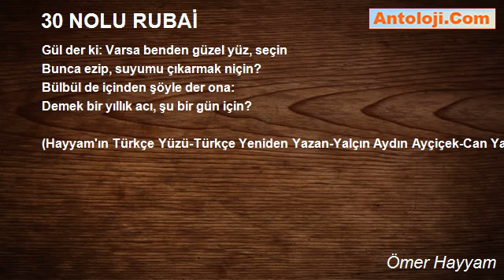30 NOLU RUBAİ - Ömer Hayyam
30 NOLU RUBAİ

Gül der ki: Varsa benden güzel yüz, seçin
Bunca ezip, suyumu çıkarmak niçin?
Bülbül de içinden şöyle der ona:
Demek bir yıllık acı, şu bir gün için?

Ömer Hayyam